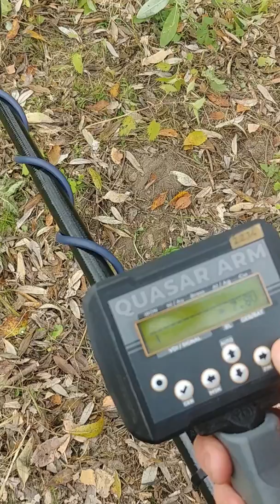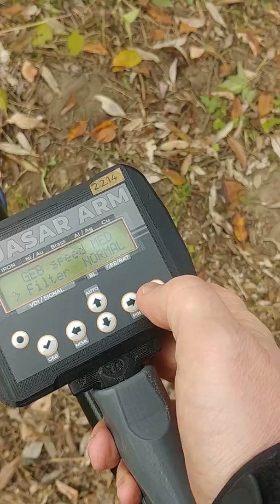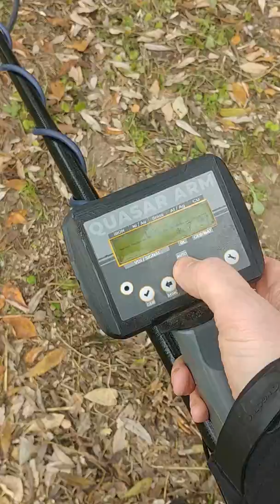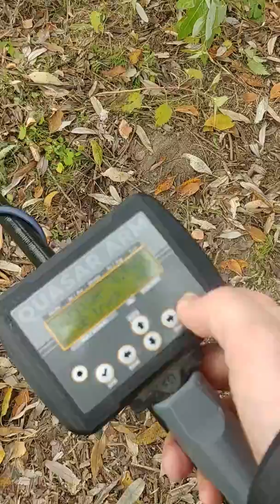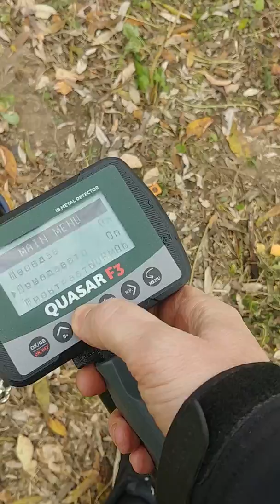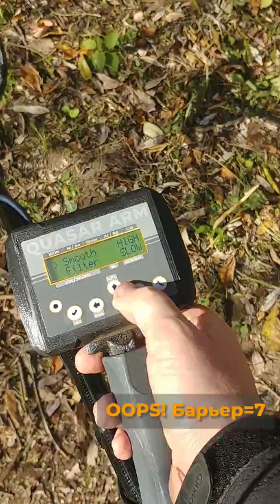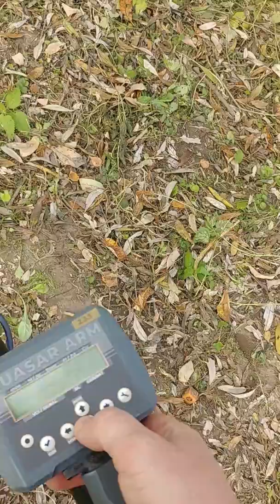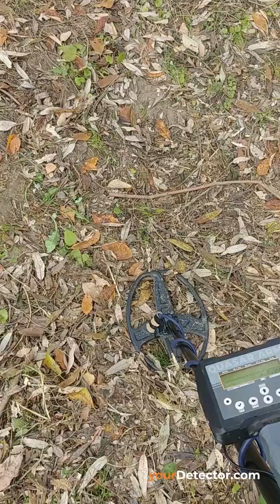СВЯЩЕННАЯ ВОЙНА прошивок Квазар АРМ / NOVA. Поставим точку в интернет-сражениях последних пяти лет?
Правда ли, что Андрей Федоров (автор Квазара) так выложился при создании прошивки 2.2.14, потребовшей от него таких мысленных напряжений, что дальше прошивки делать разучился? И  все следующие прошивки выходили одна хуже другой?

Так ли важно ставить прошивки только с Четными номерами версий, и можно ли устанавливать свежие прошивки в Полнолуние?

Пользователи Квазар АРМ вот уже лет 5 спорят, какая прошивка лучше. Почему бы наконец не поставить точку в этом вопросе, проведя тесты в грунтах разного вида? Встречайте первую часть теста - полигон на легком грунте Владимирской области.

Эпизоды:
00:00 Введение (суть священной войны)
00:48 ARM - Прошивка 2.2.14
03:41 ARM - Прошивка 2.3.3
05:06 ARM - Прошивка 2.6.4
09:01 F3 - Прошивка 1.2.0
12:04 F3 - Вывод по обработке сигнала
12:23 ARM - Прошивка 2.6.4, DD28см@12кгц
14:24 ARM - Прошивка 2.3.3, DD28см@12кгц
16:37 Выводы по результатам сравнения прошивок